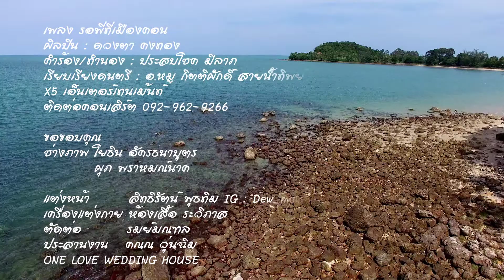รอพี่ที่เมืองคอน ดวงตา คงทอง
เพลง รอพี่ที่เมืองคอน
ศิลปิน : ดวงตา คงทอง
คำร้อง/ทำนอง : ประสบโชค มีลาภ
เรียบเรียงดนตรี : อ.หมู กิตติศักดิ์ สายน้ำทิพย์
X5 เอ็นเตอร์เทนเม้นท์